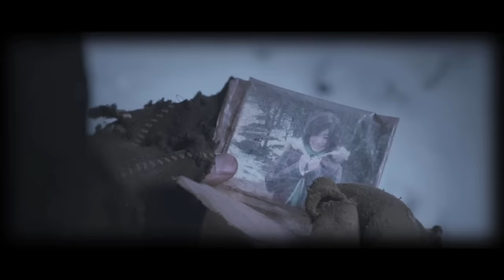鄭秀文 Sammi Cheng "Do Re Mi" 電影《高海拔之戀 II》主題曲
2012情人節 戀上最高點

令人窒息的浪漫邂逅
海拔三千八百米  尋找愛的見証
羅大佑量身定做  鄭秀文首度合作
電影高海拔之戀II主題曲"Do Re Mi"
2011年   最高期待

曲：羅大佑
詞：林夕
編曲 : 梁基爵@人山人海
監製 : 蔡德才@人山人海/ 梁基爵@人山人海

SoSoSoSo    DoReMiSo
誰去數這歌裡有多少欠缺多少未了的遺憾
LaLaLaLa     留下心願未圓
完成後也恐死不了心
SoSoSoSo    愛過的人
回答我不忍結束不知結果不敢說穿的疑問
LaLaLaLa    留下空白未填
疑惑或會比深山更深
感激今天     我的戀人

提示我得到過的主演過的精彩美滿的遺憾
才能讓你心走得這樣近
留下那MiReDoReMiReDoRe戀歌輓歌都能合襯
想怎麼寫    只看我心
缺憾留下了一角未填補的新生
MiReDoRe代表熱吻

完成後也許等於再生
SoSoSoSo    DoReMiSo
SoDoReMiReDoReMiReDoReMiSoLa